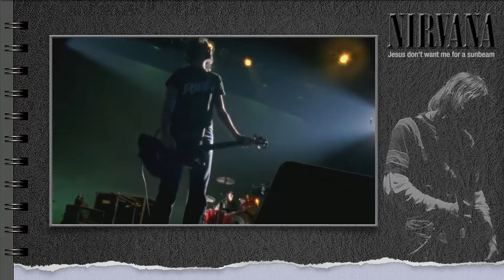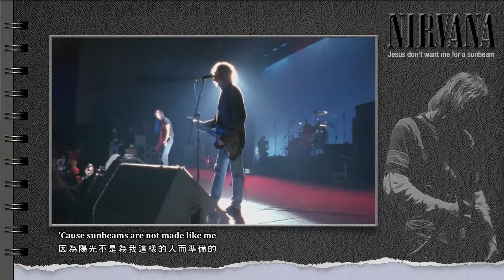Nirvana - Jesus Don't Want Me For A Sunbeam (Live at the Paramount)-中英文歌詞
因版權因素、部份行動裝置無法觀看，請在電腦觀看。
其實「凡士林」  的「Jesus don't want me for a sunbeam」這首歌是有個故事的…
嚴格來說，這不是首無中生有的歌，更精確的說，這是一首反諷的歌曲；它的靈感是來自一首著名教會聖歌 I'll Be a Sunbeam  (又稱 Jesus Wants Me for a Sunbeam )歌曲內容鼓勵人們無時無刻都要積極的榮耀上帝，時時刻刻為祂服務、為祂活在天堂，是一首正向、陽光的歌曲。
只不過「凡士林」把這首歌改成負面表列了…而Kurt喜歡這首歌也許是因為這樣才符合他的 style。
另外，除了這場有現場演唱此曲，著名的不插電那場，這首也是曲目之一…